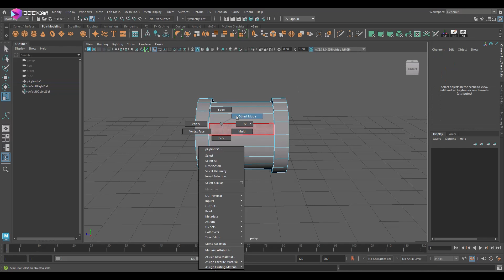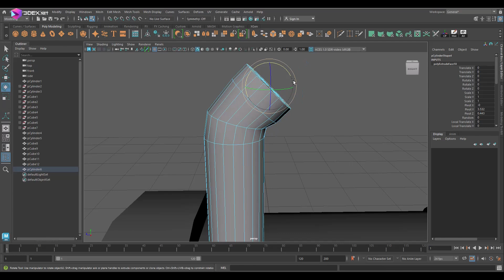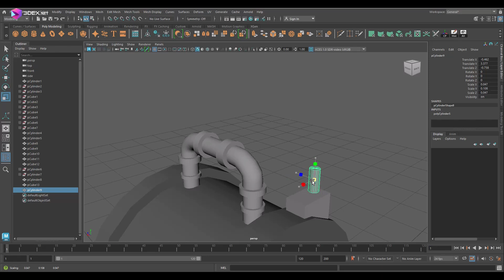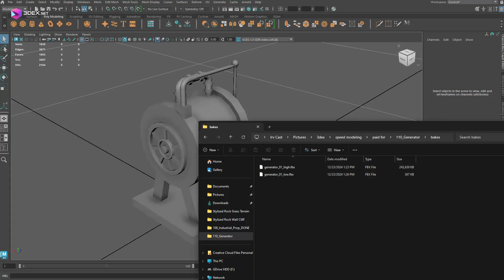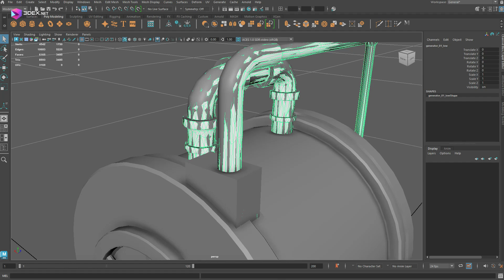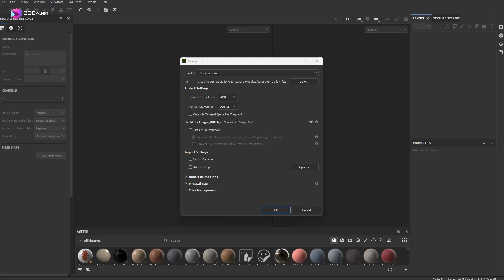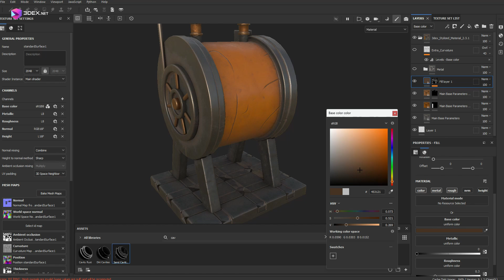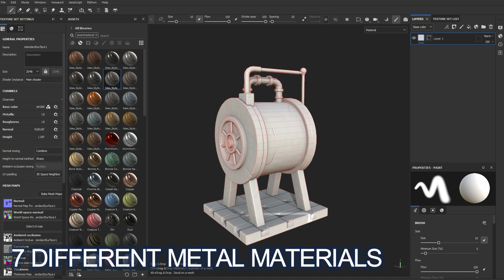Stylized Generator with Maya 2025, Zbrush and Substance Painter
W- move
E- rotate
R- scale
1 - standard mode
2- subdivision mode with cage
3- subdivision mode
4- wireframe
5 - shaded mode
6- texture mode

__Music :
HiLau - Road Trip
Hus - Midnight
mark woollard - Retro Loopable House